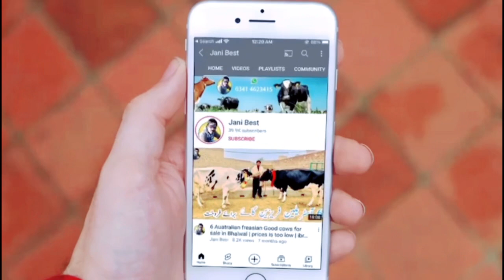Garlando Cow For sale in Raja Dairy Farm | Australian cows | Jani Best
Top class Australian cows | Top class Australian cows |